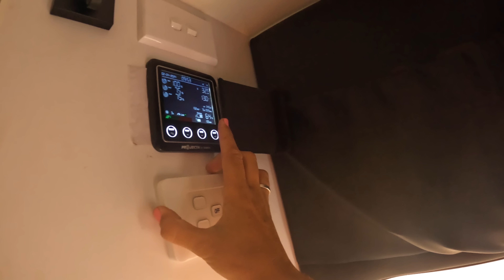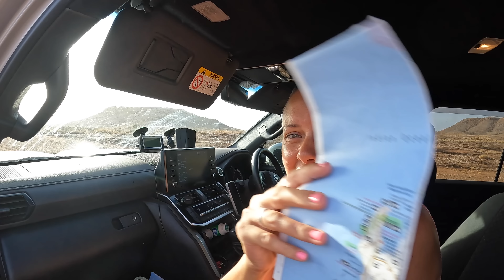Seriously, It’s The Hottest Place In Australia! What Were We Thinking?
Have you ever been to the hottest place in Australia? We sure have and we experienced many highs but far too many lows. Just what exactly went wrong?